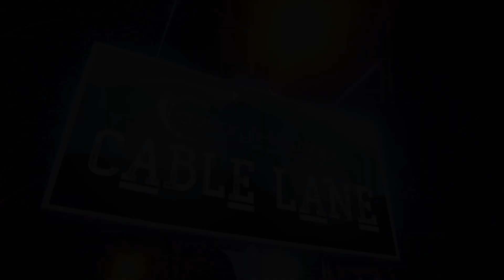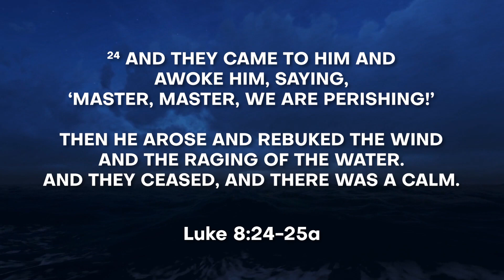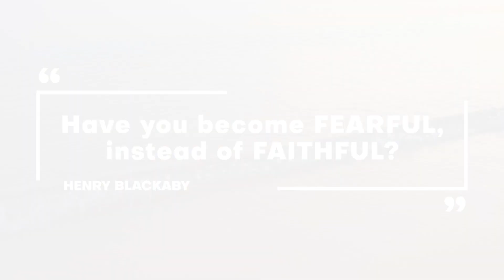Cable Lane: Truth is a Person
"I am the way, the truth, and the life. No one comes to the Father except through Me." - John 14:6

Truth is not just a concept, but a Person. Today on Cable Lane, Pastor John Bornschein discusses the powerful truth that lies in Jesus Christ, the Creator of all. With the Way, the Truth, and the Life by your side... Will you be fearful, or faithful?

Devotional content from today's episode is derived from Henry Blackaby's book, "Experiencing God Day-By-Day"